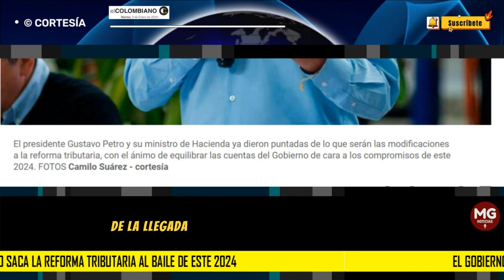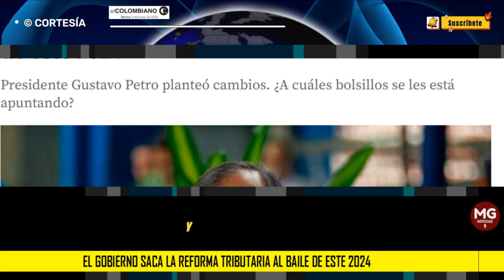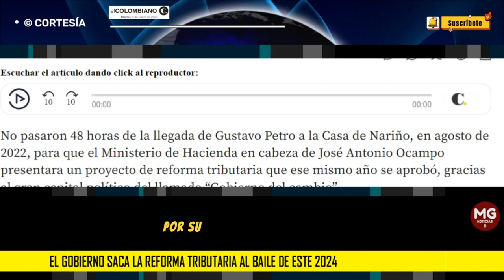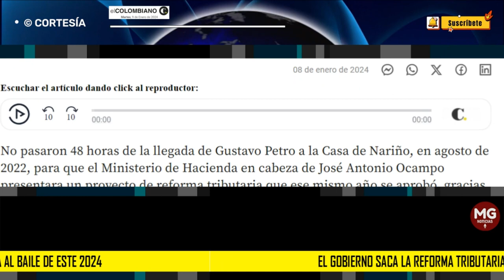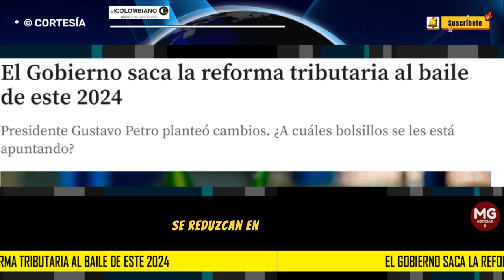🔷 GOBIERNO SACA REFORMA TRIBUTARIA AL BAILE EN ESTE 2024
No pasaron 48 horas de la llegada de Gustavo Petro a la Casa de Nariño, en agosto de 2022, para que el Ministerio de Hacienda en cabeza de José Antonio Ocampo presentara un proyecto de reforma tributaria que ese mismo año se aprobó, gracias al gran capital político del llamado “Gobierno del cambio”.
EL COLOMBIANO